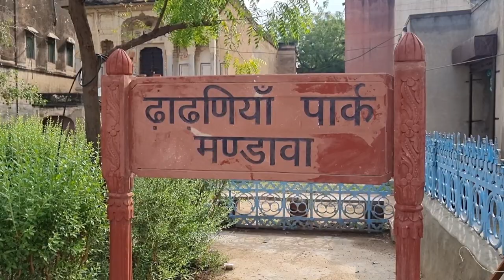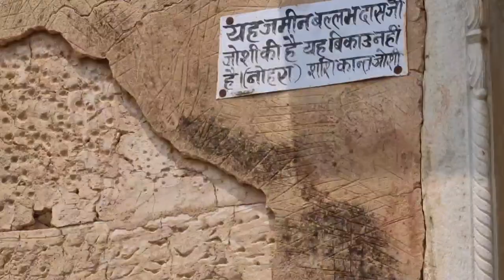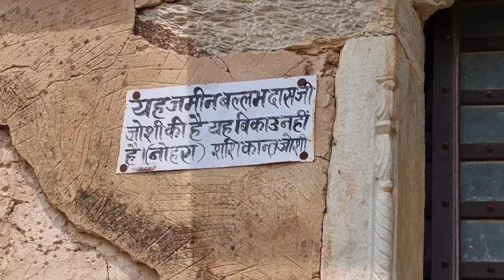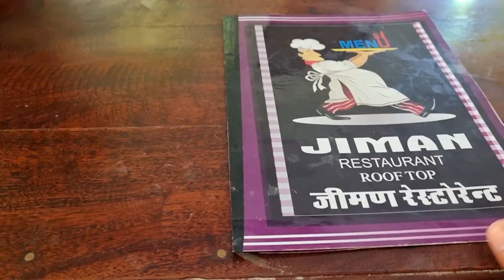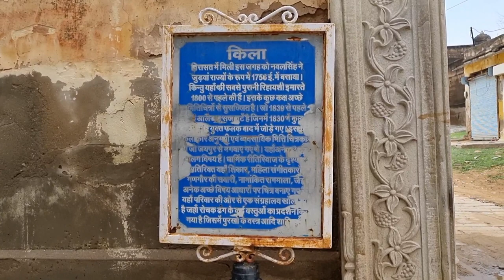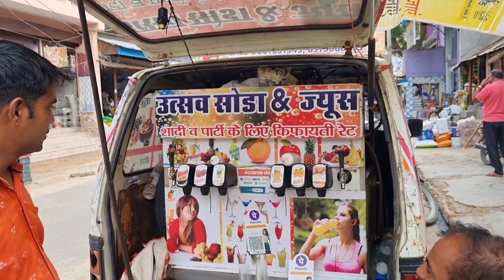Mandawa ki haveliyan